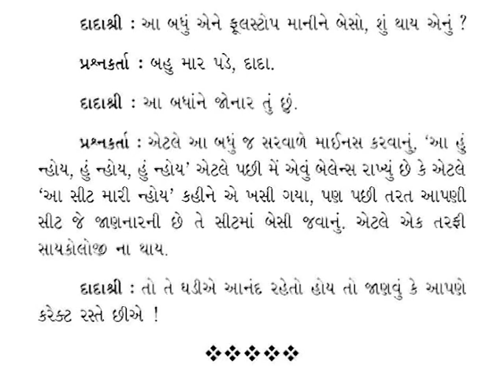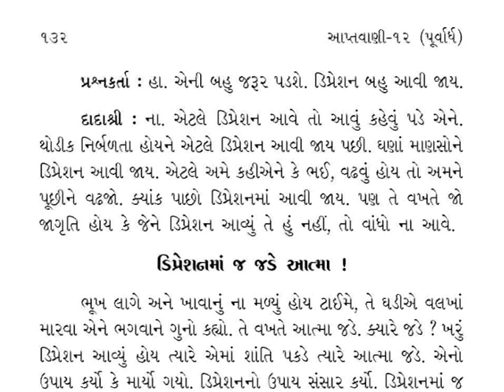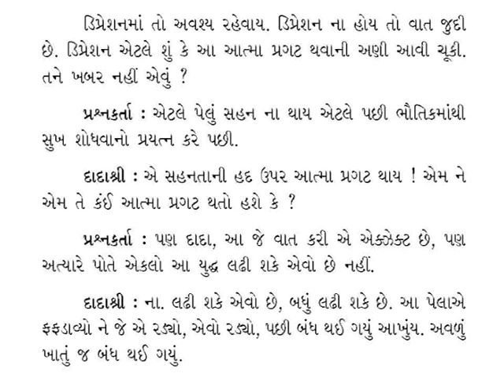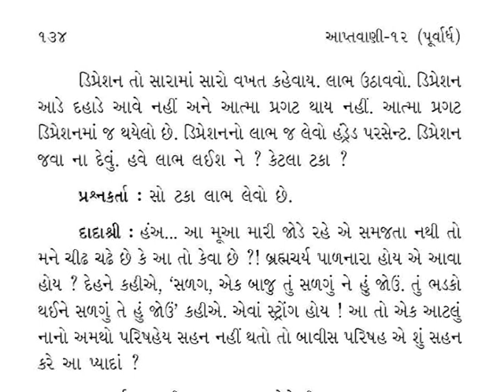Dada Bhagwan Epi 123 15th Dec